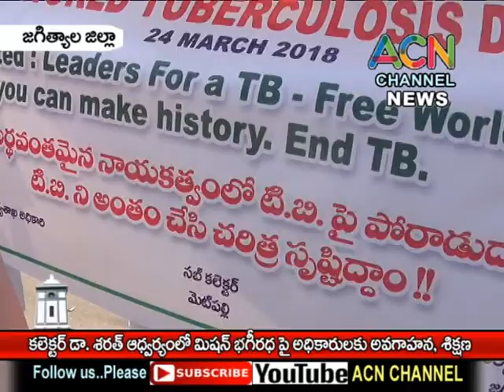JGTL DIST. HALETH DEP. CONDUCTED WORLD'S TB/S RYALLY